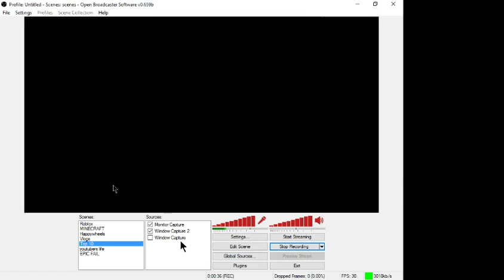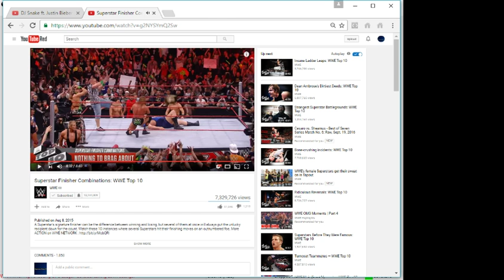Top 10 Superstar Finisher Combinations